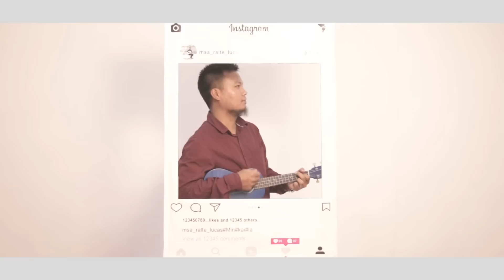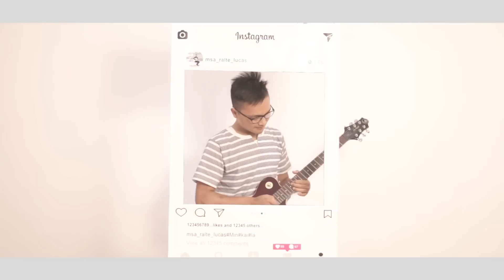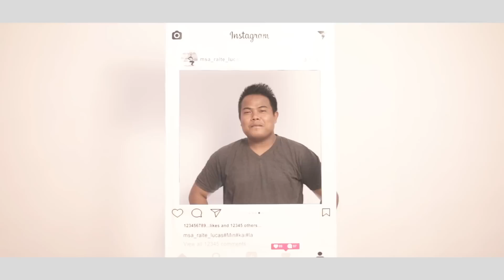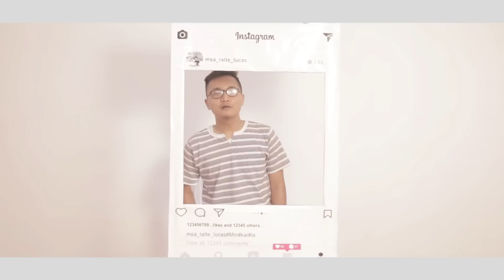Msa Ralte - Min kai la